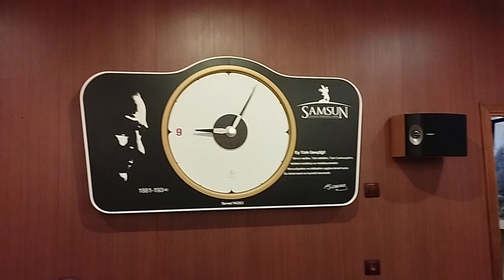Samsun Bandırma Gemisi Müzesi😍